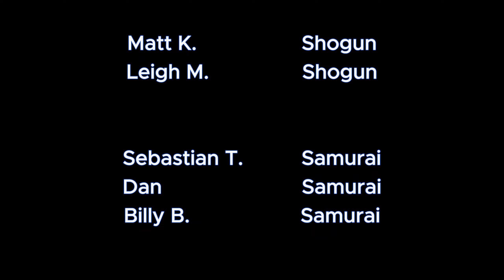36 Streets by TR Napper is what Jade City should have been. Fast-paced cyberpunk thriller in Vietnam